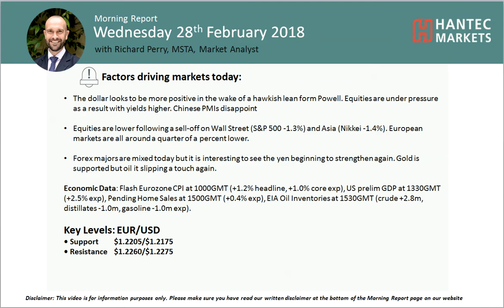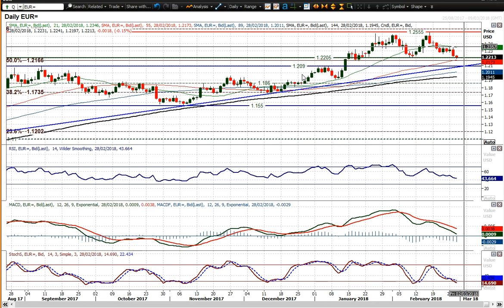EUR/USD Technical Analysis - Hantec Markets 28/02/2018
Is the euro breaking down?